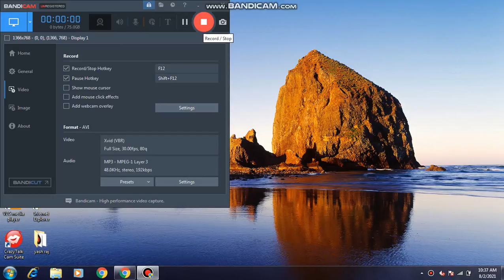bedwars new event most good gameplay ever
in laptop join my clan YashRaj